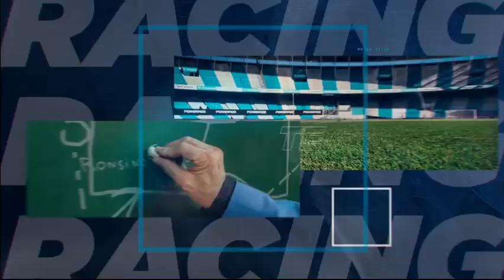Racing Online: Planeta Racing 12.10.2022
Todos los mediodías emerge un Planeta, el más informado de la Academia: PlanetaRacing. Con la conducción de Ariel Hachita Ludueña y gran equipo.

los mediodías emerge un Planeta, el más informado de la Academia: PlanetaRacing. Con la conducción de Ariel Hachita Ludueña y gran equipo.